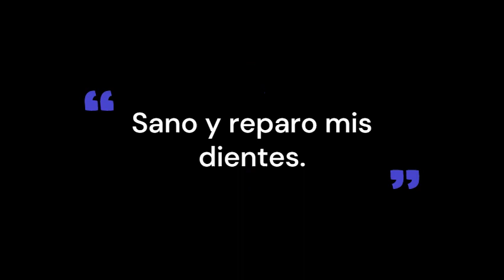Reparación de DIENTES y ENCÍAS. Frecuencia de curación profunda. Crecimiento y Regeneración dental.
Reparación de dientes y encías, Frecuencia de curación dental, Recrecimiento de dientes - Regeneración, Curación más profunda
Uso de frecuencia: 432 Hz, 528 Hz, 741 Hz, 10000 Hz, 15000 Hz 20000 Hz con ruido blanco